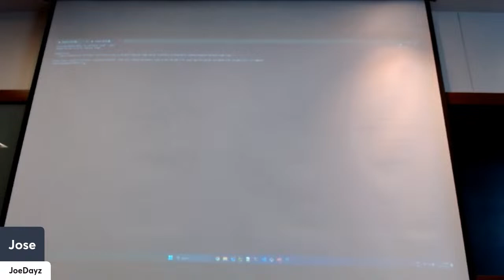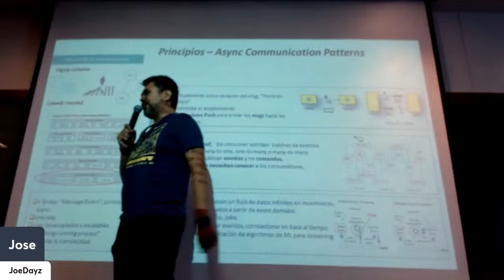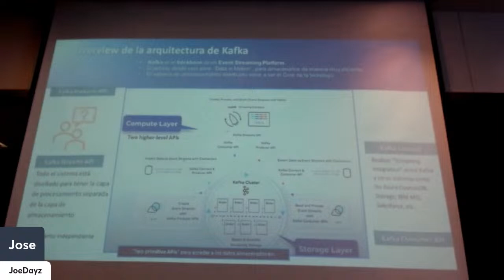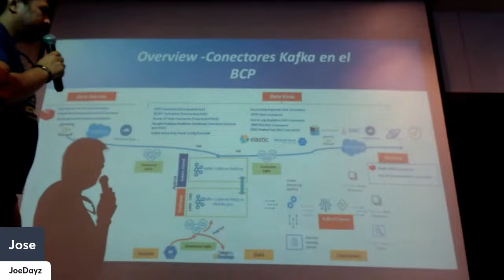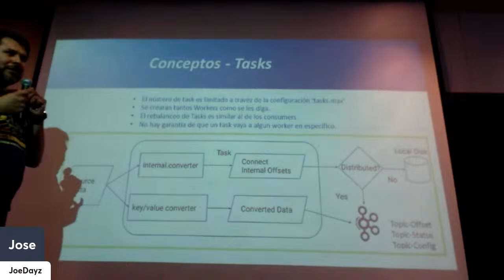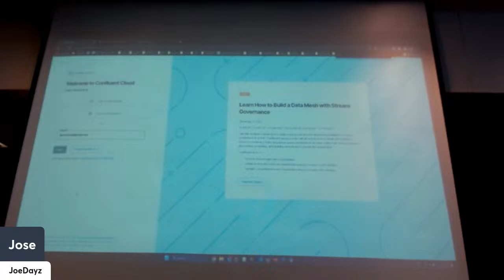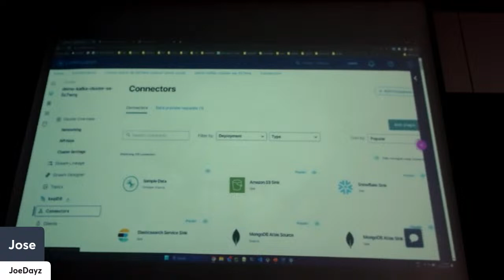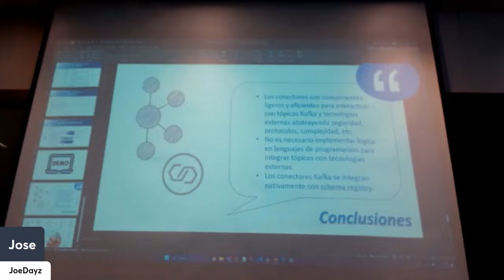Auditorio: Core Banking Modernization with Kafka connect framework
Ponente: Paitan, Pando Morales